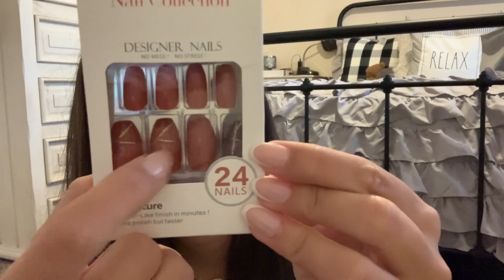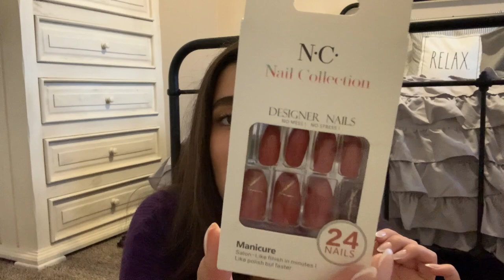WEEKLY VLOG | B&BW CANDLE HAUL, ALDI CANDLE HAUL & SHANG-CHI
Press on Nails I'm Wearing: Glamnetic Press On Nails in Ma Damn (from Amazon)